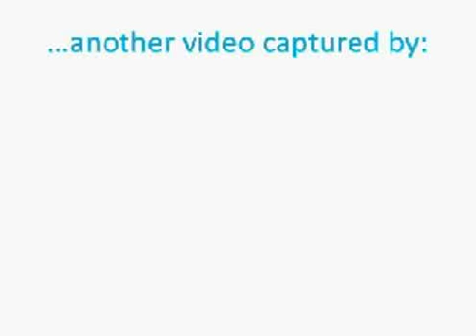Sydney and Zachary sing Shirley Temple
Sydney and Zachary perform the classic Shirley Temple song